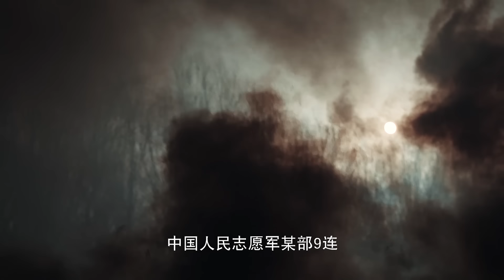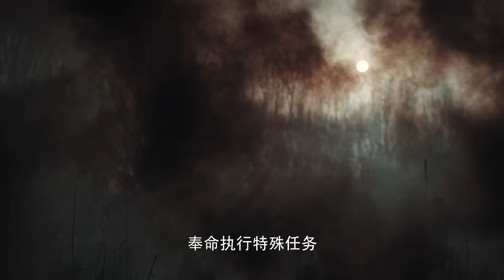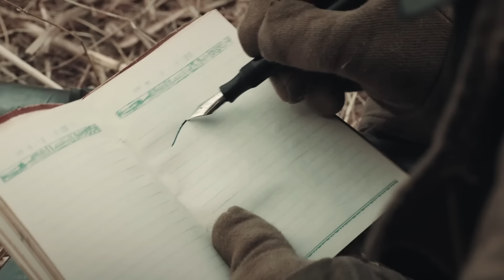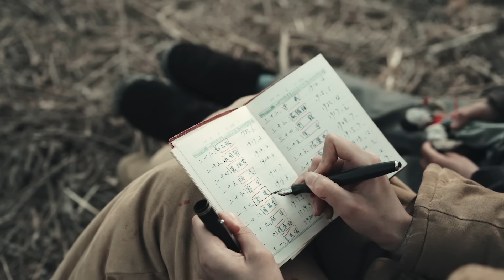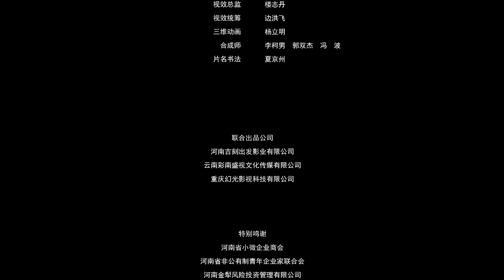孤军十二时 | 值得一看的战争片 志愿军战士孤军深入 英雄无畏 | 李仓卯 郭巳明 李健壹 韦德富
1952年初，中国人民志愿军某部9连奉命执行特殊任务。为配合大部队行动，由赵长贵、崔松培、刘耀等人组成的小分队孤军深入敌后穿插迂回，面对美国为首的“联合国军”及其指挥的南朝鲜军队英勇战斗。小分队目标摧毁敌人炮兵警戒阵地，但却被意想不到的情况挡住了去路……

导演: 王泽宇
编剧: 王泽宇
主演: 李仓卯 / 郭巳明 / 李健壹 / 韦德富
类型: 战争
制片国家/地区: 中国大陆
语言: 汉语普通话
又名: 孤军12时